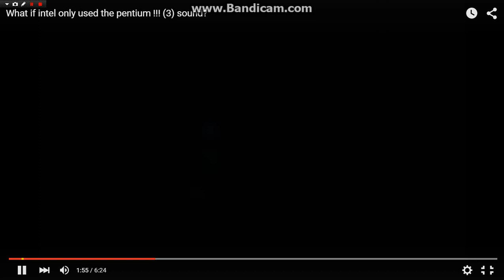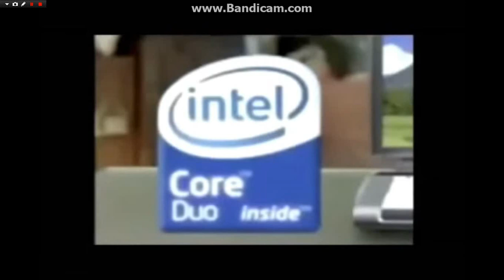intel animations 2X fast